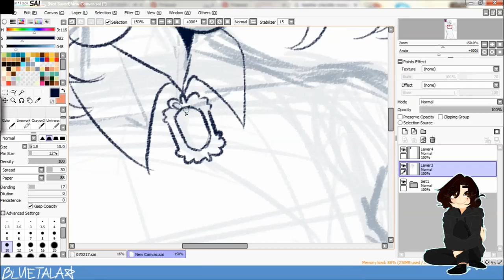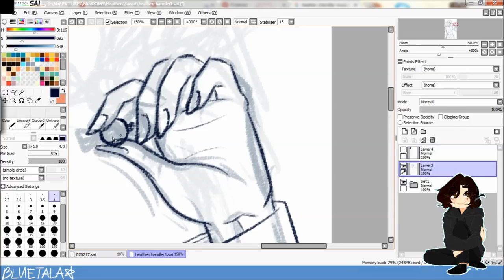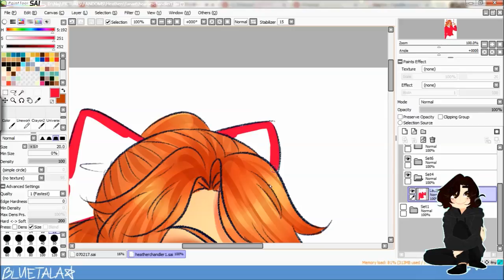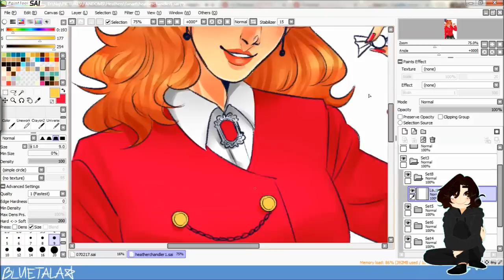Heathers: Heather Chandler - Speedpaint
You could tell a few things from this video:
 What other fandoms i'm in
 I have poor song choices for my speedpaints :”^)

Other than that, important i guess?? School starts next week for me; so by the time comes, i cannot guarantee my activity here on youtube. Also, thank you all sm for 6k+ subs!!

★ Other Info ★
Programs used:
- OBS